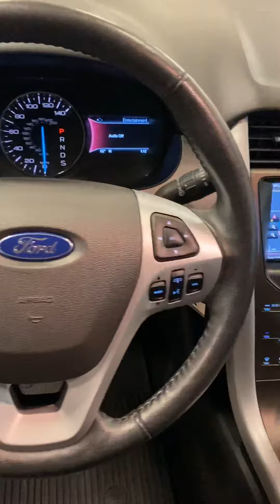2014 Ford Edge SEL AWD w/33k miles for sale in Sioux Falls, South Dakota!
This super low mile AWD Ford Edge runs, drives, and feels like a new car! Here are the details:
3.5 V6
33k miles
AWD
Heated Leather
Backup Camera
Factory Navigation
Good Tires
New Rear Brakes
Freshly Serviced
Clean Title

This wonderful Ford Edge has been 3rd party inspected, serviced, and fully reconditioned so it's ready to go!

$18,998
Financing Available
Trades Welcome!!

Located by Catfish Bay near I90 and Cliff Avenue in Sioux Falls, South Dakota!

TXG Automotive
5400 N 7th Avenue
Sioux Falls, SD 57104
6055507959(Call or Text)